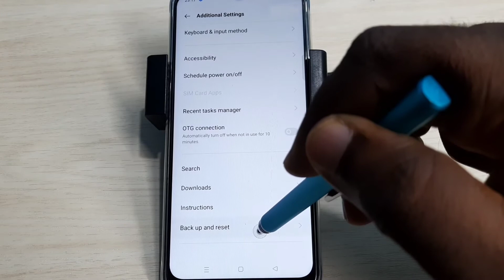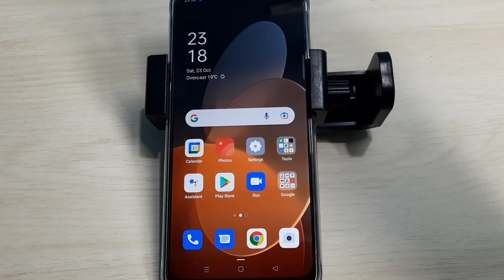OPPO Mobile Internet Not Working | Fix Mobile Internet not Working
OPPO,android 11, android 10, android, 4G, 5G
Reset Network Settings,
Repair Network Setting,
Fix Network Connection